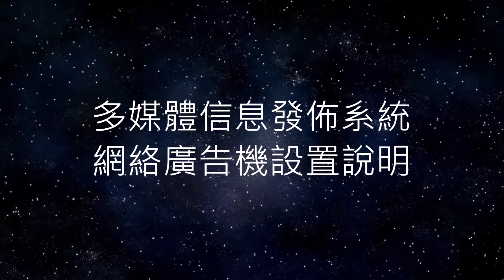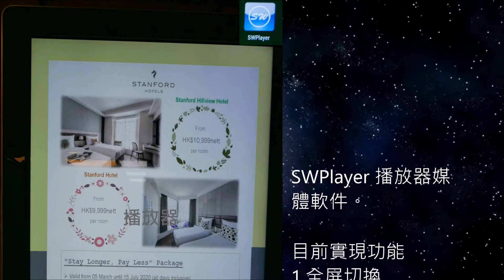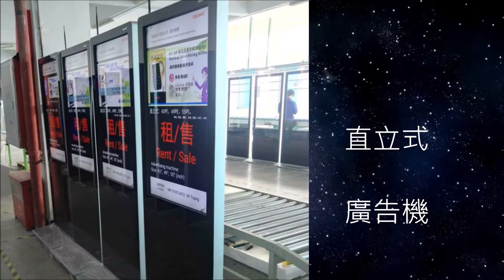廣告機介面應用程式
廣告機-多媒體訊息發佈系統

01.下載02.語記; 03.相機; 04.視頻; 05.音樂; 06.設定; 07.通訊; 08.電話; 09.圖庫; 10.録音; 11瀏覽器; 12.Adode AIR; 13.FileManager; 14Game; 15. SW Player; 16. SW Receiver; 17. WPS office。